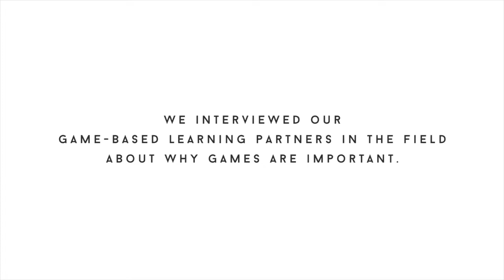Filament Games | Why Game-based Learning?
Filament Games partnered with local schools to understand how and why games were being used in the classroom. This video highlights three different educators and the ways in which games changed their students learning experience.